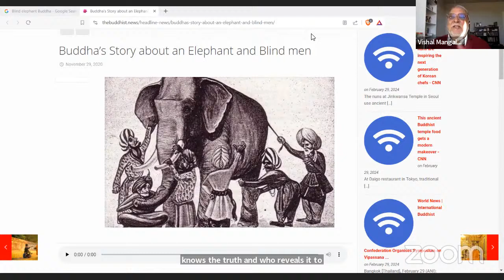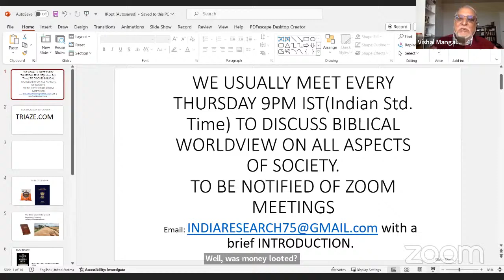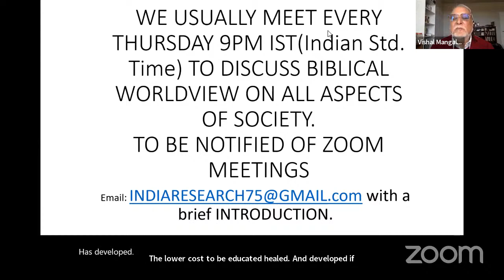FROM PHILOSOPHY TO REVELATION | Journey of Dr Vishal Mangalwadi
My philosophy professors were better educated than my pastors. They made me a skeptic. I decided to believe what the best philosophers and scientists believe.
So, what do philosophers know?

A review of Western and Indian philosophies taught me that my professors knew that the philosophers knew that they do not know the truth. In fact, they had come to the conclusion that the human mind cannot know the truth.

That's why university drop outs began to follow Prof. (Osho) Rajneesh. He summarized the postmodern darkness: the Mind is man's main enemy. Enlightenment comes when meditation kills the intellect.

The Buddha said that we are like the five blind men, trying to understand an elephant. Each of us experiences a part of the elephant. Therefore, we argue with each other that the elephant is like a pillar or a wall or a rope. Each of us has truth . . . relative to our particular experience of the elephant. The reality is that none of us really knows.

So, can blind men know the elephant?

Yes - but only if there is someone out there who is not blind. Someone who knows and is kind enough to reveal the truth to us that we do not experience ourselves.

Is there a God? Has He revealed truth?

That question began my intellectual journey. I looked at the Vedas, studied prominent gurus, and read the Bible to see if it was God's revelation. The widow of Zarephath in 1 Kings 17:24 taught me what the philosophers and rulers did not know.

“My Journey From Philosophy To Revelation" is intended to be a documentary and a small book. You are invited to participate in a preview-discussion at 9 pm India Time on Thursday February 29, 2024.

Grateful for your love and prayers
Vishal Mangalwadi